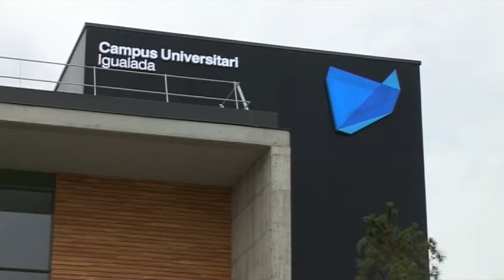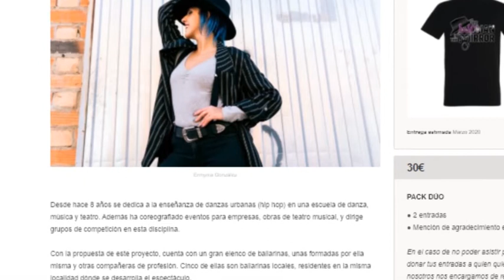Info Taronja 27-1-20